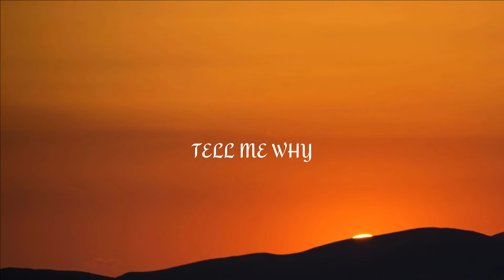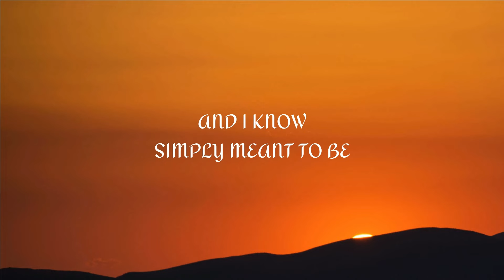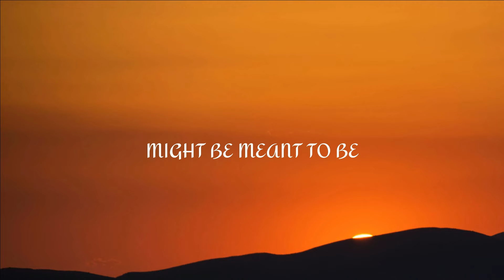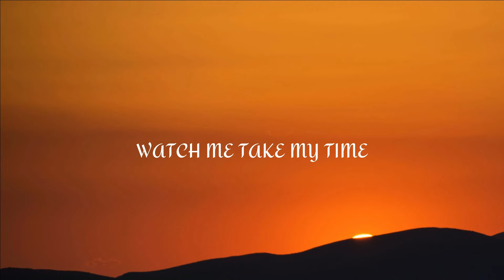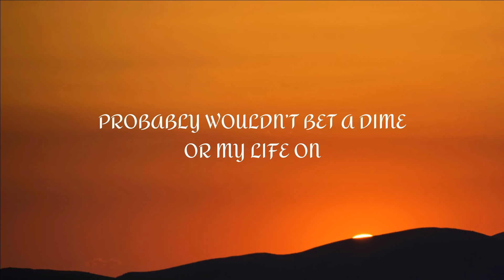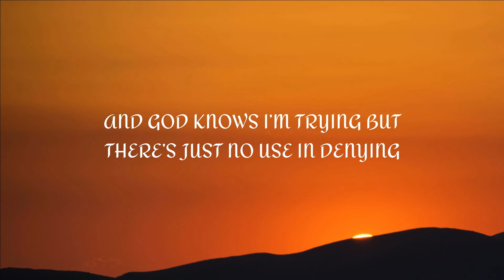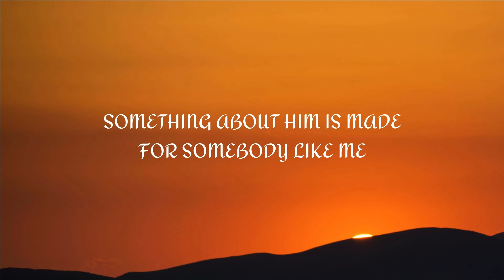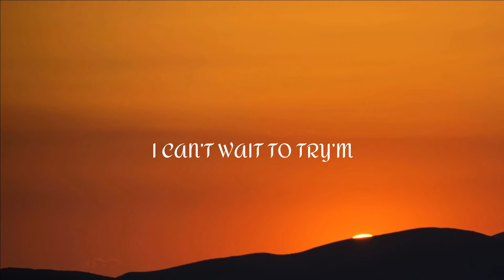Ariana Grande - the boy is mine (Lyrics)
👉 Ariana Grande
  / arianagrande
  / arianagrande
  / arianagrande

🎤 Lyrics: Ariana Grande - the boy is mine

[Verse 1]
How can it be? You and me
Might be meant to be, can't unsee it
But I don't wanna cause no scene
I'm usually so unproblematic
So independent, tell me why
'Cause the boy is mine, mine

[Pre-Chorus]
Somethin' about him is made for somebody like me
Baby, come over, come over (Over)
And God knows I'm tryin', but there's just no use in denying

[Chorus]
The boy is mine
I can't wait to try him
Le-let's get intertwined
The stars, they aligned
Thе boy is mine
Watch me take my timе
I can't believe my mind
The boy is divine
Boy is mine

[Verse 2]
Please know this ain't what I planned for
Probably wouldn't bet a dime or my life on
There's gotta be a reason why
My girls, they always come through in a sticky situation
Say, "It's fine" (It's fine)

[Chorus]
Le-let's get intertwined
Watch me take my time
Boy is—

[Bridge]
And I know it's simply meant to be
And I, I take full accountability for all these tears
Promise you I'm not usually
Like this, shit, it's like news to me, to me
But I can't ignore my heart, boy

[Chorus]
I can't wait to try him (Oh)
Le-let's get intertwined
Boy is mine